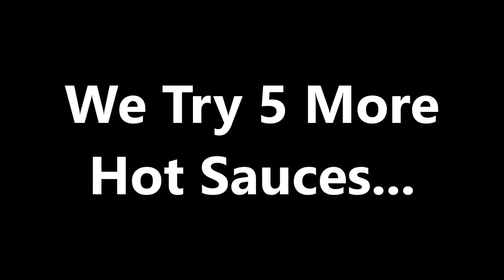We try Hot Sauces part 3!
Huddy loves to try hot sauces and so do I. so here's our 3rd attempt at trying hot sauces. Hope you enjoy...